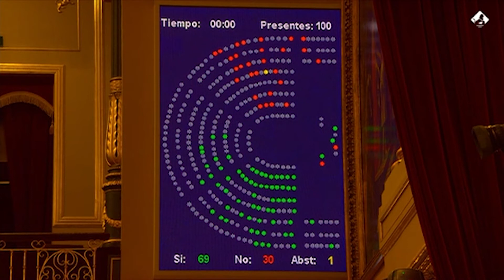Congreso convalida el decreto-ley que permite a alumnos promocionar con suspensos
El Gobierno ha conseguido sacar adelante en el Congreso el Real-Decreto-ley por el que se adoptan medidas urgentes en el ámbito de la educación no universitaria, con 187 votos a favor. La norma, que abre la posibilidad de que los alumnos pasen de curso sin límite de suspensos y que se contrate a profesores que no tengan aún el máster específico habilitante, ha sido convalidada con 187 votos a favor de PSOE, Unidas Podemos y los partidos nacionalistas e independentistas.

(Fuente: Congreso)